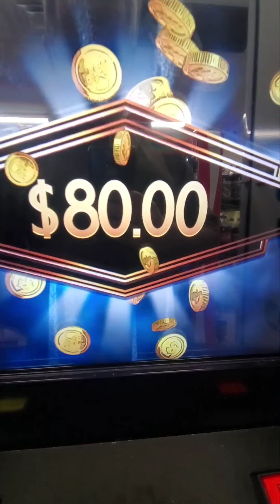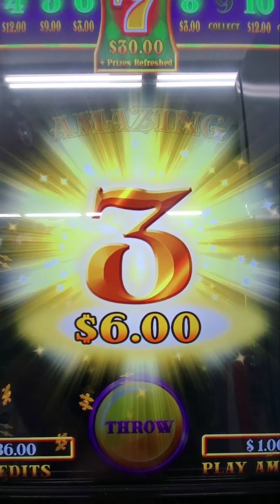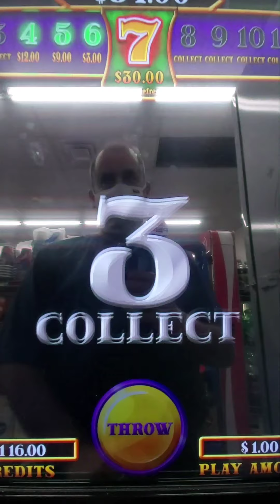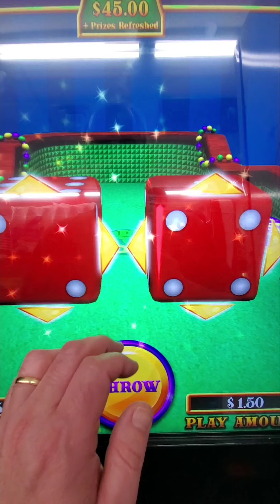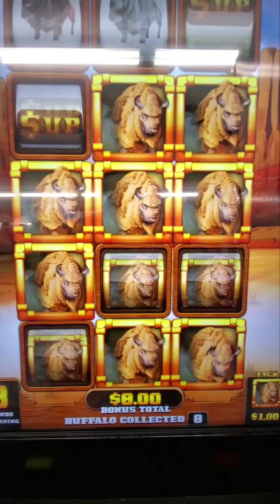PA Skills Jekyll and Hyde Respin, Bourbon Street Dice bonuses, America Buffalo bonus